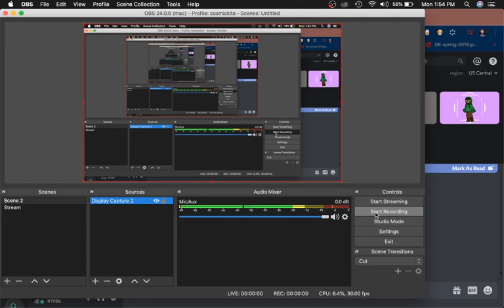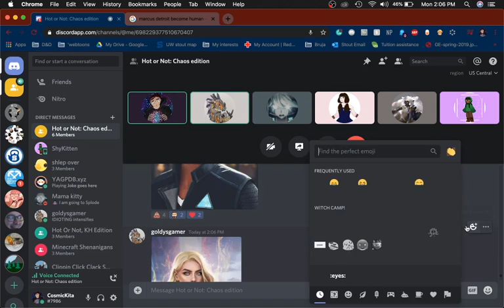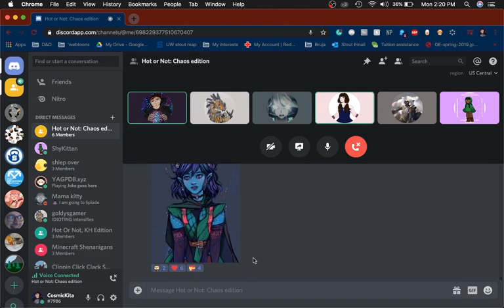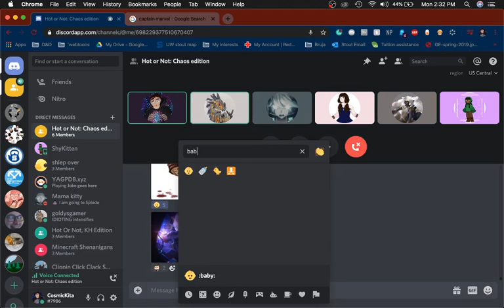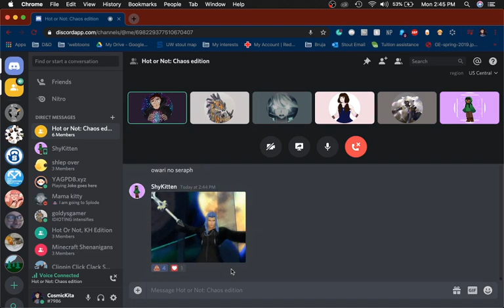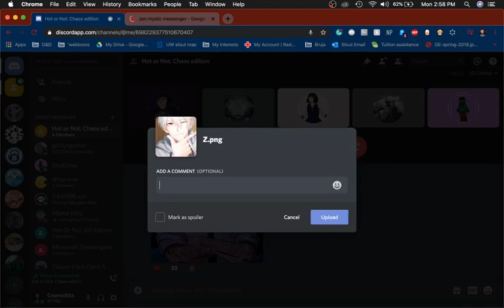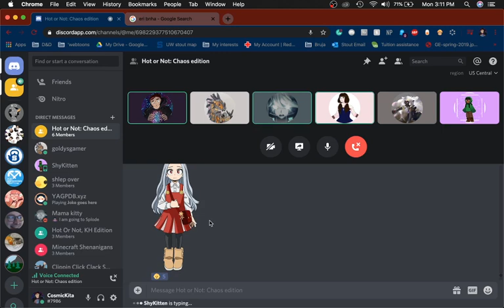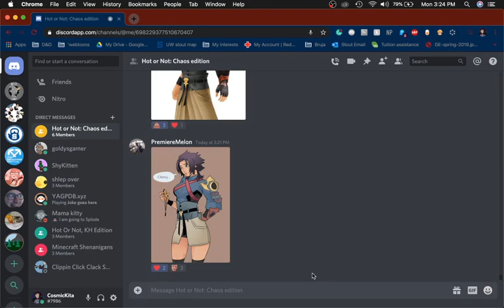Hot or Not + Babie or not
Fighting Quarantine with discord and a google. Meant to Livestream this but my wifi is crap! I hope you enjoy!